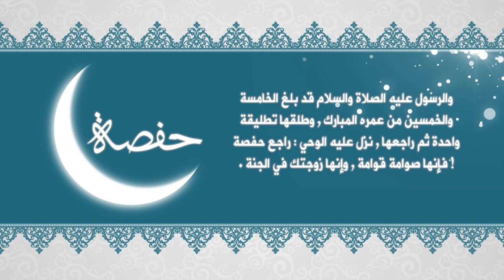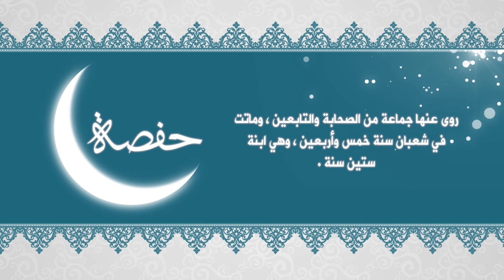أمهات المؤمنين: حفصة بنت عمر